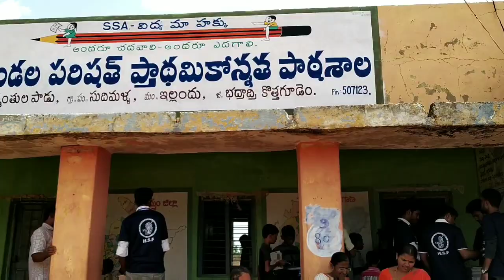Helping society foundation team visited the#Hanumantulapadu govt school for distribution of books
We are Happy to distribute New Note book's to the students over here, As a part of our Project "GIFTS A BOOK MAKE CHILD FUTURE"

We would like to thank the Management of this school for encouraging such good cause we hope that we will come with many more projects like this through which we can help the society and become a helping hands for the students in what the ever way we can.

Make a habit of donating it will give you a lot of happiness